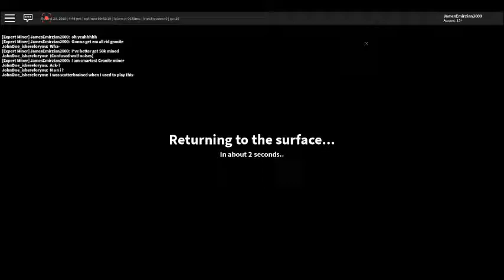The Quarry Resurrection Of The Quarry Journey Episode 096